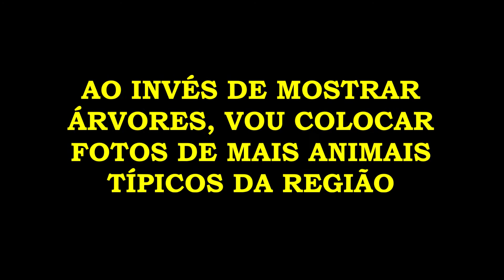CAMINHANDO NO MEIO DA MATA - EP #62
Neste vídeo mostro como é fazer uma caminhada em uma mata que está preservada há mais de 40 anos. Neste caso eu vou por áreas mais limpas, porém para o fim do vídeo vocês vão ver que a mata vai ficando mais densa. Muita gente tem medo de entrar em uma mata assim, mas neste caso eu já conhecia bem a área e sei que nesse horário não tem muito animal selvagem andando por ali.